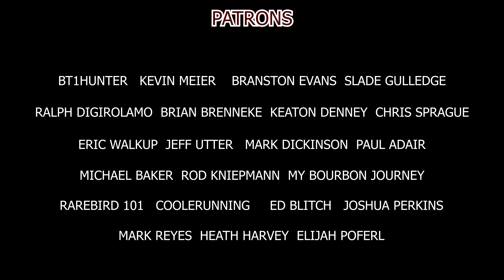Sam Houston 14 - The Next Big Whiskey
⬇️MERCH⬇️

Include Your USPS Mailing Address!

TEE SHIRTS!